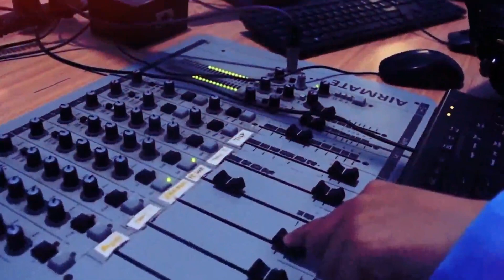WALI KOTA BAUBAU SERUKAN JANGAN ADA PERBEDAAN DI TUBUH ORGANISASI KEPEMUDAAN || BERITA 29-10-2022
POTONGAN WARTA KEPTON EDISI 29 OKTOBER 2022
Pembaca Berita : SITI NURHARDIANTI